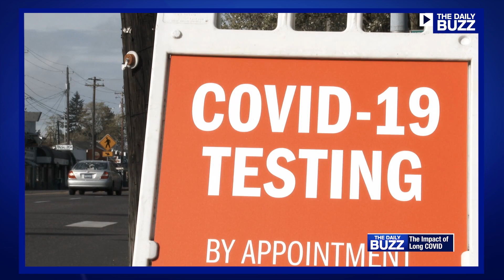The Real Cost for the Millions of Americans Living with Long COVID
The CDC reports we’re in the midst of the second largest COVID19 surge since the pandemic started. As many as 100 million people in the U.S. are expected to get it. The scarier news… a recent Senate hearing revealed 65 million people around the world, including 16 million Americans, are living with LongCovid. And millions are out of jobs as a result. So, we talked to a scientist about what constitutes Long COVID and if there are any ways to avoid it.